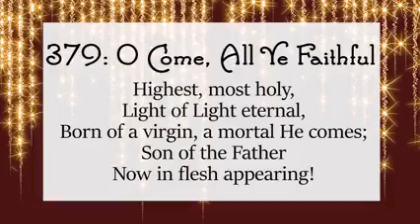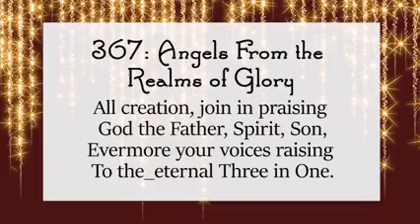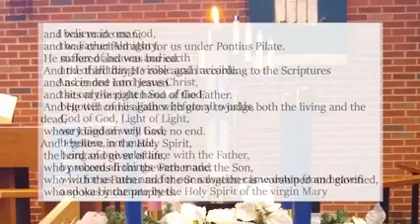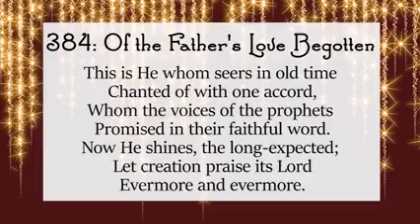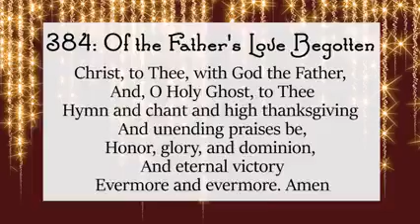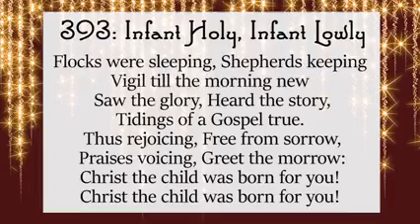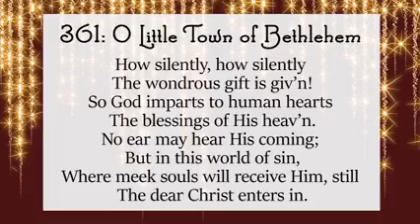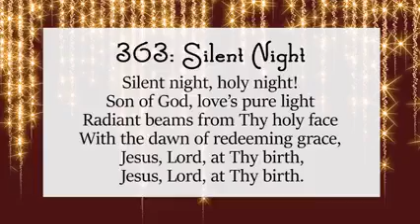12-24-20 Christmas Eve Worship